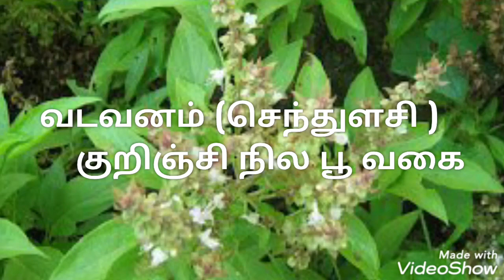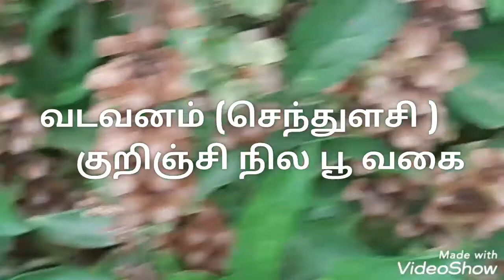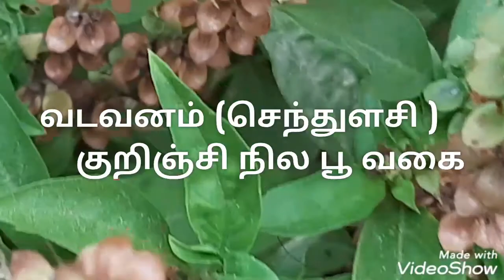வடவனம் (செந்துளசி )குறிஞ்சி நிலபூ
99 வகை பூக்கள்